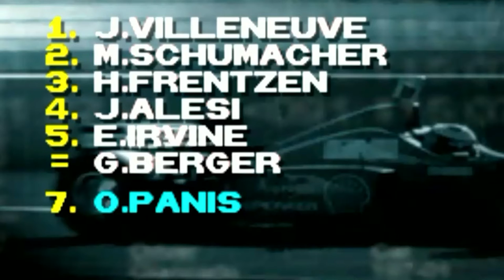Panis vs. Fisichella! (R2 - BRA)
A new feud is born. Rain is on the horizon. And our teammate is right with us.

After a short hiatus, we're back in Formula 1 97 with Olivier Panis and it's all kicking off!

0:00 - Standings After 1 Round
0:52 - Welcome to Interlagos
2:17 - Qualifying
8:15 - Starting Grid
10:21 - Race
17:03 - Standings After 2 Rounds

Simon Core's video on the myth of Schumacher and the role of the media for EntertainmentCore

RacingDMilano's Round 1 of Jos the Boss, taking on Formula 1 97 with Verstappen and Tyrrell

Why does Oliver Panis deserve justice? Find out by watching Oliver Panis - King For A Day

This is the third part of a series where I play through the Psygnosis and Bizarre Creations classic - Formula 1 97 for the Sony Playstation.

Despite owning a copy of this game for over 20 years, I have never completed the game and won the World Championship. So I have teamed up with Olivier Panis to see if we can change that!

I'd love to hear your memories of playing this game! Did you have any close championship battles? Who did you choose to try and make a champion?

Hey! Do you like what I do? Want to help the The Outside Line grow?